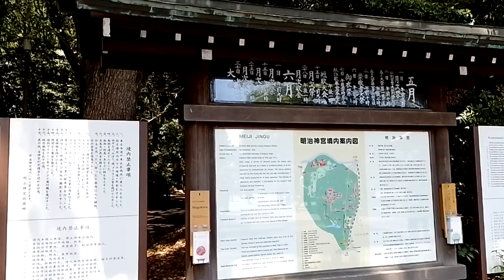Bienvenidos a Tokio 2023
Te contamos todo lo que descubirmos por nuestro viaje a Japón, recorriendo Tokio, Kyoto, Osaka, e Hiroshima, más los pueblitos típicos del interior. Mayo 2023.